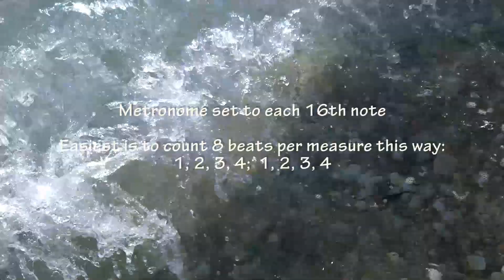Grieg Arietta Lyric Pieces Op. 12, No. 1 Piano Tutorial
Redid with score on top, 2017. Request from the U.K. Level 5, E Flat Major.  Sorry, title error in video, it is not the Lyric Suite. It is one of the Lyric Pieces. At tempo, then slow @1:15.